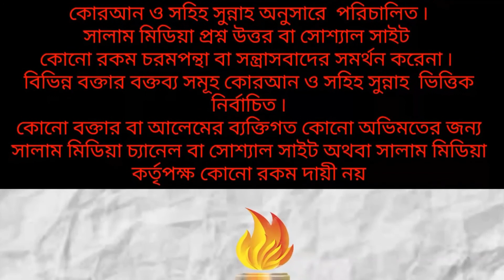ইফতার করার পদ্ধতি ও দোয়া।ᴴᴰ┇by,,শাইখ মাসুম বিন আব্দুল্লাহ